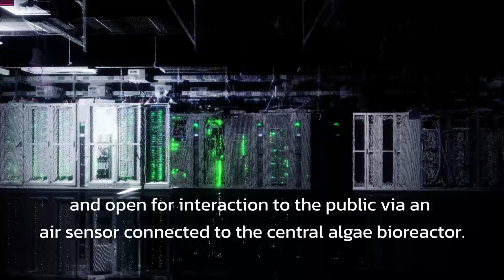Exhibition Teaser Hylē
Exhibition: 11 - 19 June 2022

The audiovisual installation  interacts with one of the most existential bodily mechanisms of  living beings: breathing. Between observation, meditation, material experimentation and playful action Hylē offers an algae-altered narration about aspects of our world by investigating visual metaphors of network dynamics modulated in realtime through interaction with a living biological sculpture and the larger world. Hylē displays the successive interconnectedness of the presence, the actions taking place within and the effects, reactions and feedbacks they cause.